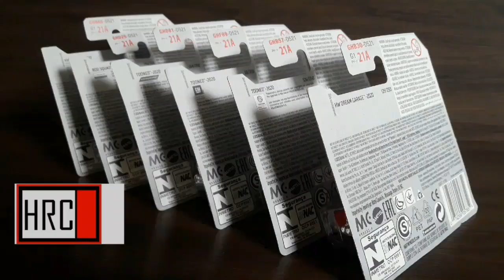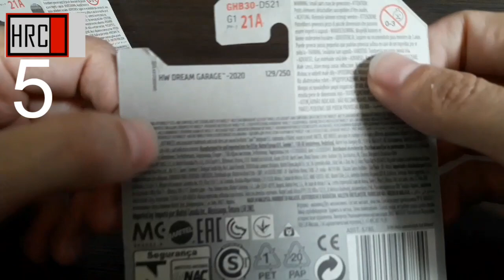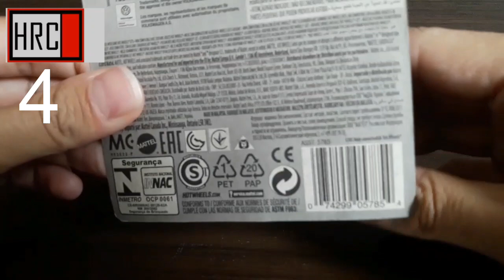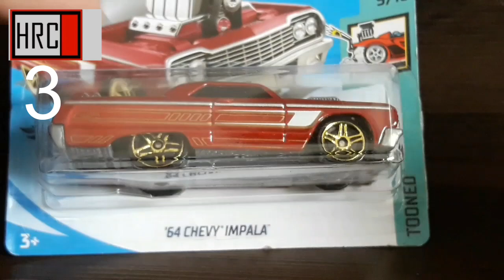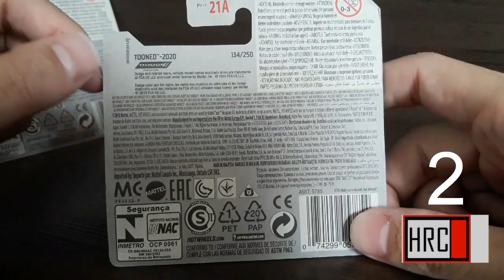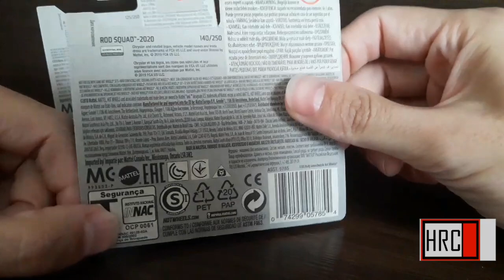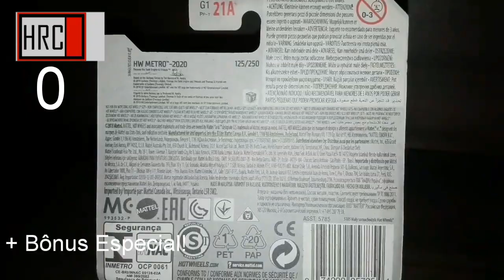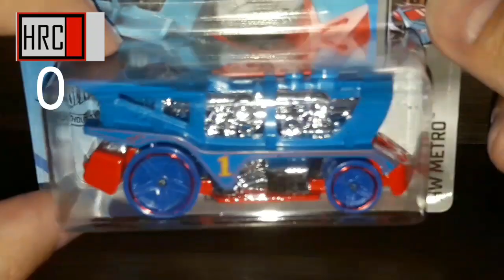430 Top 5 $$$ Hot Wheels 2020 + Super Bônus Especial. Quais São As 5 Melhores de 2020 Lote B?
Quais são as melhores miniaturas da Hot Wheels de 2020 Lote B?
Miniaturas especiais que irá se valorizar muito.
Qual é a miniatura da Hot Wheels que mais vai valorizar?
Quais são as 5 melhores miniaturas da Hot Wheels 2020 Lote B?
Miniatura bônus da Hot Wheels 2020.

Como faço para conseguir minha Caneca Oficial do HRC? É muito fácil! Basta acessar o site abaixo:

5 Matei Dream Model - miniatura da Hot Wheels comemorativa dos 75 anos da Matei. Miniatura emblemática alusiva aos 75 anos da Matei.
4 70 Volkswagen Baja Bugue - Hot Wheels 2020 - Tooned. Essa miniatura da Hot Wheels eu vi no Canal Marvin colecionador de Hot Wheels do México.
3 64 Chevy Impele Tooned - Hot Wheels de Carros Clássicos toda customizada, está faz parte do meu foco de coleção.
2 Hot Wheels T Hunt - miniatura especial da caixa, T Hunt regular da caixa da Hot Wheels - Dodge Charger Daytona super tooned.
1 52 Hudson Hornet - Veja o Doc do Filme Carros da Disney Pixar em uma roupagem de carro da Nascar.